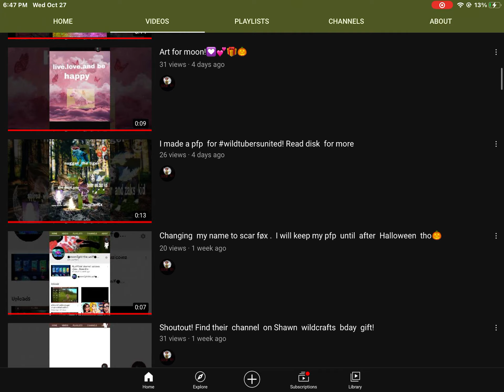Did u quit? you post like 5m times a week